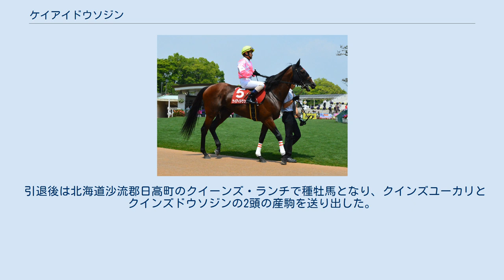ケイアイドウソジン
ケイアイドウソジン(Keiai Dosojin)とは日本の競走馬・種牡馬。
主な勝ち鞍に2012年のダイヤモンドステークス、2014年の阪神スプリングジャンプ。
馬名の意味は、冠名+道祖神。
 2008年11月23日、京都競馬場での2歳新馬戦でデビューし、3着。
2戦目で勝ち上がる。
3歳を迎えて初めの3戦は勝てなかったものの、栗東トレーニングセンター・池江泰郎厩舎から美浦トレーニングセンターの田村康仁厩舎に転厩後の5月東京競馬場のロベリア賞で2勝目を挙げた。
その後は9月中山競馬場の白井特別で3勝目、4歳となった2010年3月の常総ステークスで4勝目を挙げてオープンクラスにいったん上がり、降級を挟んで2戦ののち10月の甲斐路ステークスを勝って再度オープンクラスに上がる。
12月のディセンバーステークスでオープン初勝利を挙げ、2011年4月のメトロポリタンステークスも勝つが、続く5戦でいずれも二桁着順を記録し2011年のシーズンを終えた。
 6歳となった2012年、初戦のダイヤモンドステークスに16頭立ての15番人気で臨み、レースでは主導権をとってギュスターヴクライに半馬身差をつけて逃げ切り、重賞初制覇。
その後は再び勝てない競馬が続き、2013年7月の福島テレビオープン12着を最後に障害レースに転向。
転向後は未勝利戦、2014年初戦の障害オープンと連勝し、3月の阪神スプリングジャンプも制して3連勝で障害重賞制覇を飾った。
その後の4戦は未勝利に終わり、2015年の阪神スプリングジャンプ11着が最後の競馬となって3月21日付で競走馬登録を抹消された。
 引退後は北海道沙流郡日高町のクイーンズ・ランチで種牡馬となり、クインズユーカリとクインズドウソジンの2頭の産駒を送り出した。
その後、2018年11月16日に死亡した。